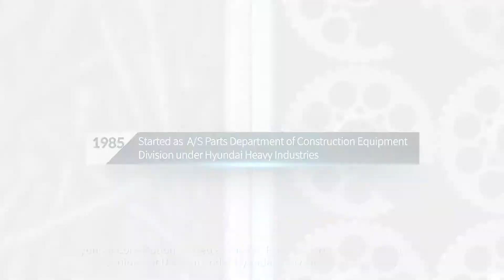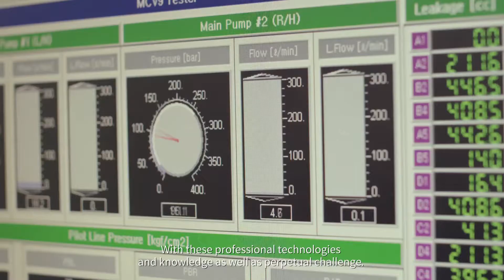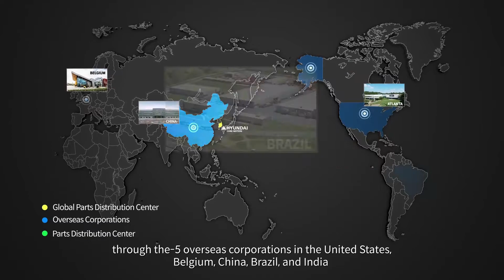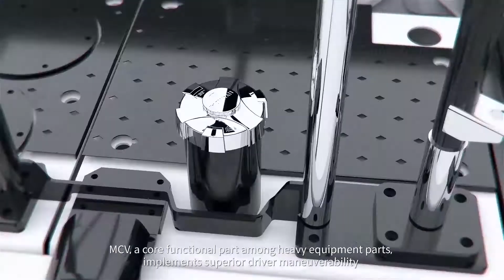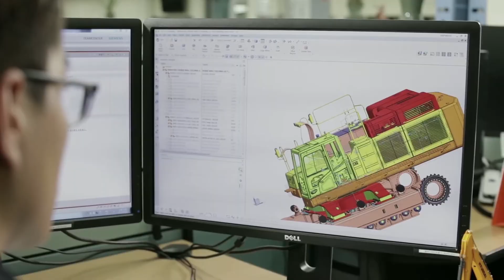Hyundai Core Motion Corporation Film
A Global Machinery Parts Company - Hyundai Core Motion Corporation Film